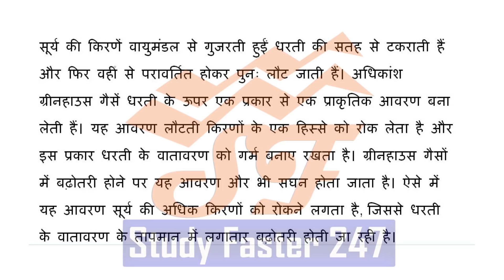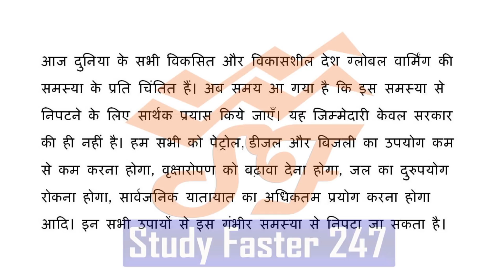[Hindi] Short Essay on "Global Warming" || SSC MTS Tier 2 Descriptive Paper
In this video we, "Study Faster 247" are providing here a short essay on the topic "Global Warming", which is very important for SSC mts tier 2 and SSC chsl exam. This topic for the essay is one of the evergreen topics so this topic becomes most important topic for essay in competitive exams.

Friends! This time we are focusing on upcoming ssc mts tier-2 exam which will be held on 28 January, 2018.
We are uploading essays on various topics continuously in our channel. We are also telling how to write an essay properly which can be an effective essay. And better for the upcoming ssc mts descriptive exam.
We are also uploading letters in our channel continuously in our channel targeting upcoming ssc mts tier-2 exam. We are also telling how to write an effective letter in the ssc mts exam. We are telling about the format of a letter, suitable for ssc mts tier 2 exam.

short essay for ssc mts paper 2 in Hindi
short eaasy for ssc mts tier 2 in Hindi
short essay in hindi for ssc mts  descriptive paper
short essay on global warming for ssc mts paper 2
climate change par nibandh
essay on climate change
essay on global warming in the world
short essay on climate change
global warming in   india
global warming par nibandh
reasons for climate change
reasons for global warming